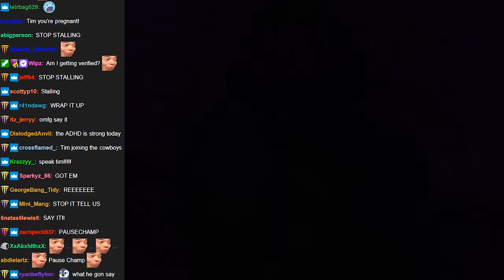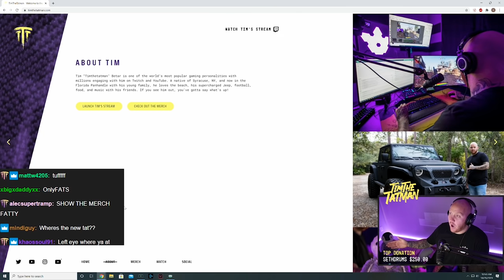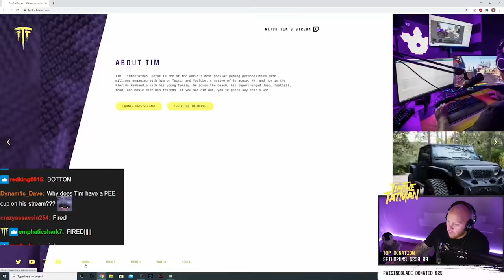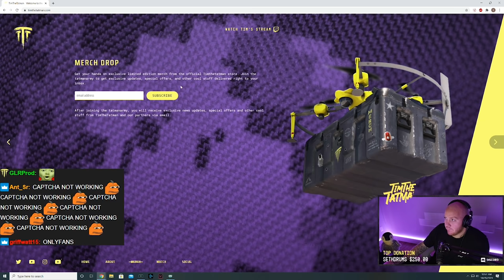TIMTHETATMAN ANNOUNCES HIS NEW WEBSITE & MORE!